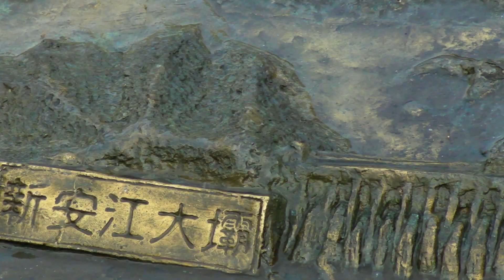Thousand Islands, China 千岛湖2014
Thousand Islands,  China 千岛湖